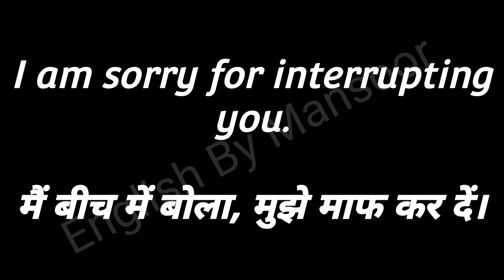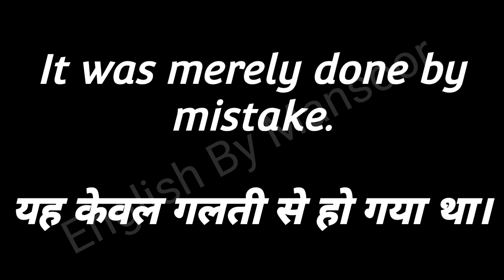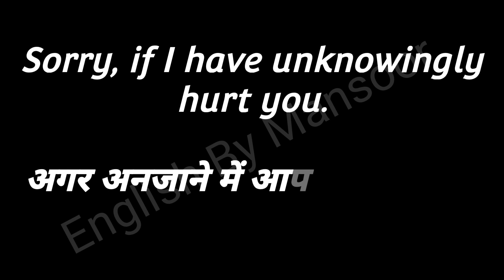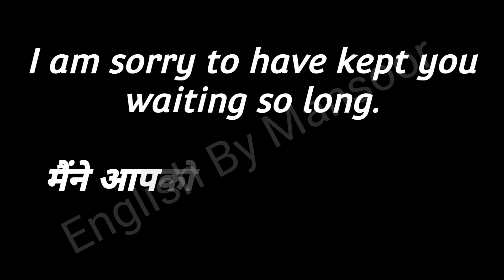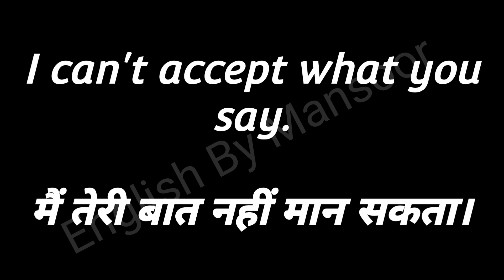इंग्लिश बोलना सीखें / English Bolna Sikho / roz wali English sikho / daily use English sentences